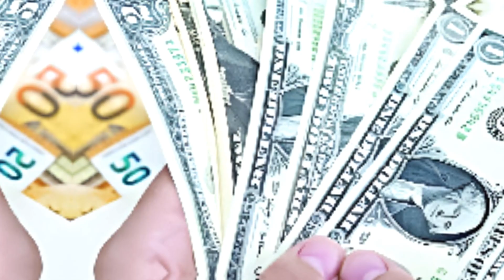আন্তর্জাতিক সংবাদ // News Today ০৩/০৭/২৩// বাংলা নিউজ২৪।।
বাংলা নিউজ///
প্রবাসী নিউজ

ভিসার নবায়ন
প্রবাস জীবন
আন্তর্জাতিক নিউজ

bangla news 24 live
bd news 24 all bangla newspaper
bd all bangla news 24.com
bangla news 24 bangla
bd news 24 ban
bd news 24 b
bd news 24 breaking news
bd news 24 bangla international
bd bangla news 24
bangla news 24.com live
bd news 24.com
bangla news 24 entertainment
bangla news 24 ghanta live youtube
bangla news 24 ghanta live video
bd news 24 hours
bengali news 24 hours
bd news 24 honda
bd news 24 hours bangla

প্রবাসী ভাইদের যাবতীয় আপডেট আমরা প্রতিনিয়ত প্রচার করে থাকি।। সত্যি ও নির্ভুল খবর  আমরাই সম্প্রচার করে থাকি।।

.ধন্যবাদ.